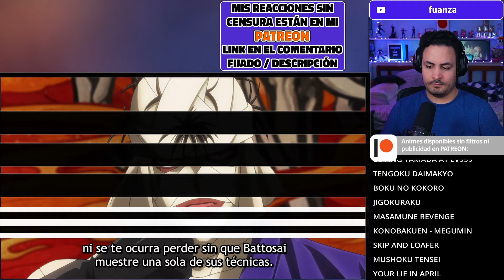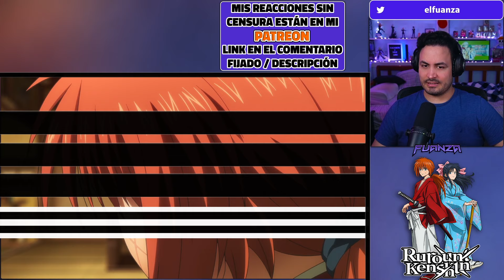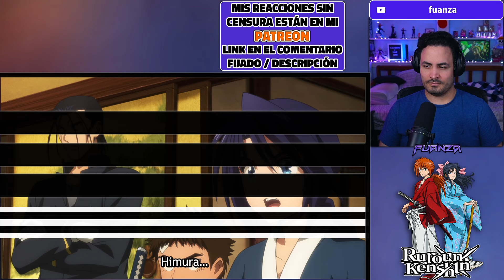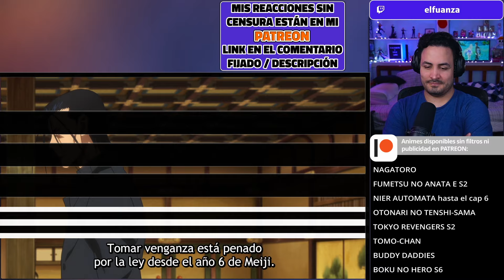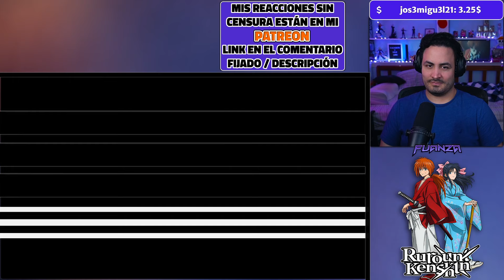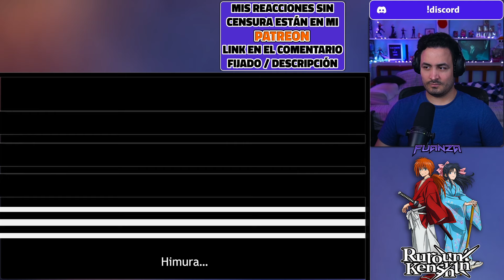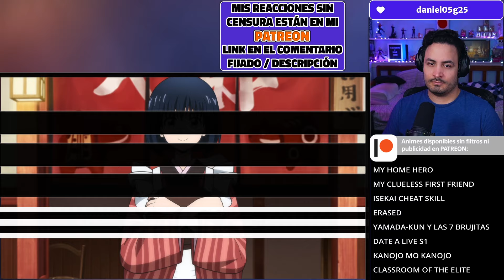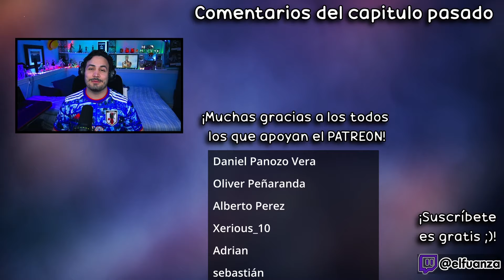😰¡¡EL PLAN DE SHISHIO CON KENSHIN!!🔪Rurouni Kenshin Capitulo 29 REACCION Y RESEÑA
Hola Nakama, el video de hoy es Rurouni Kenshin Capitulo 29 REACCION Y RESEÑA!

✦Timestamps✦

00:00 - Intro
00:17 - Rurouni Kenshin Capitulo 29 reaccion
20:06 - Rurouni Kenshin Capitulo 29 reseña / análisis
23:02 - Outro, comentarios video pasado y agradecimiento PATREONS